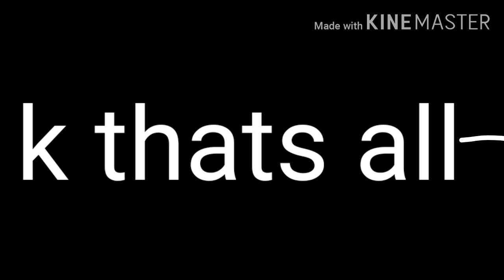Emo boy|| sander sides|| prinxeity and a hint of logicality|| roman sanders||glmv